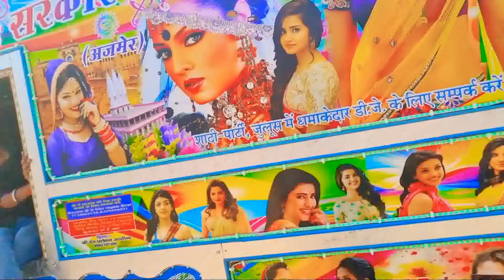राजस्थानी शादी सॉन्ग रीमिक्स // shaadi Mein DJ Ne machaya Aatank // Rajasthan ka King MS DJ !!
Our wide range of videos across various categories will give you a complete entertainment experience.

 Any Problem Our Content so please call me-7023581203 Shoot And Edit By Jeetu Singh

                            Kisi Ko...
Apne Dj Pickup Ki FULL HD VIDEO Shoot Karvani Ho To Contact Kare_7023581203 .